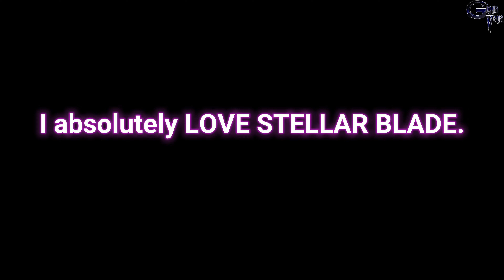Stellar Blade Eidos Facility, The Heart Of The Infection Walkthrough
Stellar Blade Photo Mode will soon be upon us. So I updated my game. Nothing much was lost.
In this video, we fight the guardian of the Eidos Facility & make our way through to a boss battle.

For T-shirts, posters, pins, stickers...etc
CosmicBlesedEye.redbubble.com

My DeviantArt page that you could/should make requests from to transfer to the Redbubble shop: